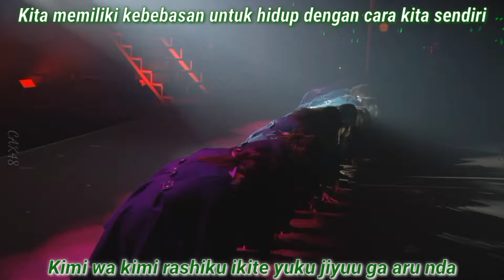Keyakizaka46 - Silent Majority (Sub Indonesia) || 1st years Birthday Live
Bisa request lagu, tinggal tulis judul lagu di kolom komentar
*Sakamichi only (Nogizaka46, Keyakizaka46, Hinatazaka46, Sakurazaka46)